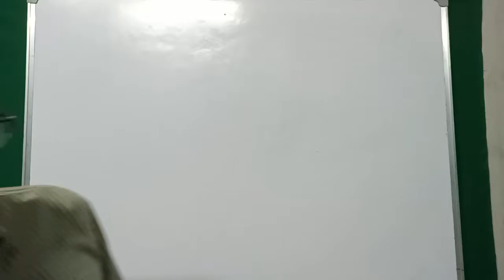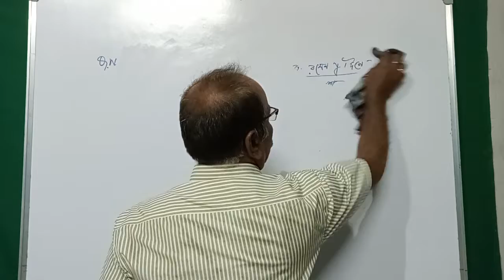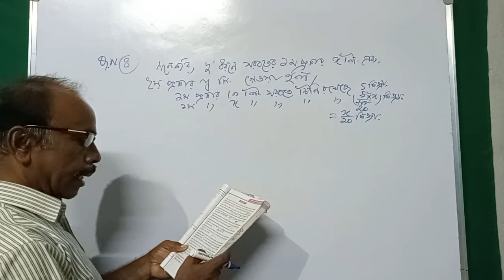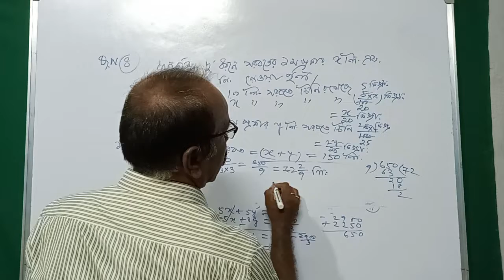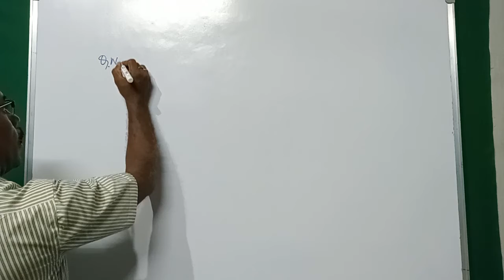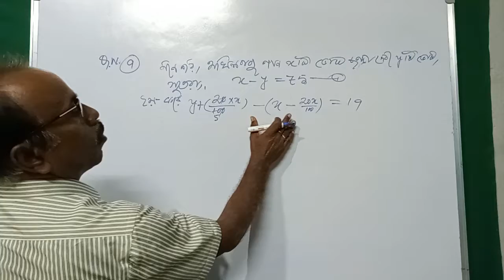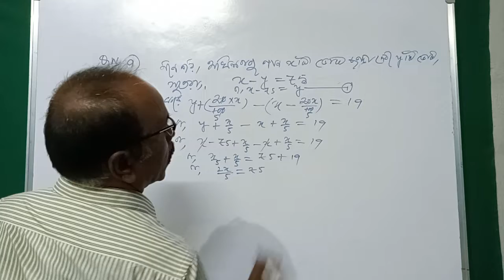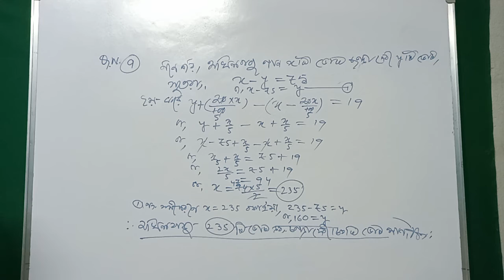নবম শ্রেণীর গনিতের কষে দেখি 5.7 Q's.No. 7,8,9 [ See Playlists]